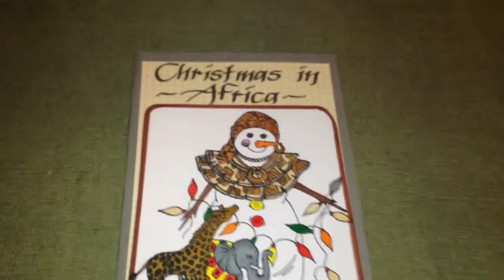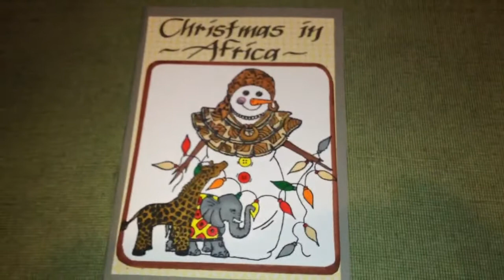Christmas in Africa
Thank you Brooke love it xxx